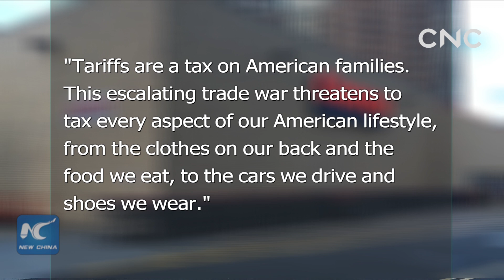CNC Talk: US trade associations opposing Trump's tariffs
Increased import tariffs imposed and proposed by the Trump administration have provoked strong opposition from the US business community and retaliatory measures from US trading partners.